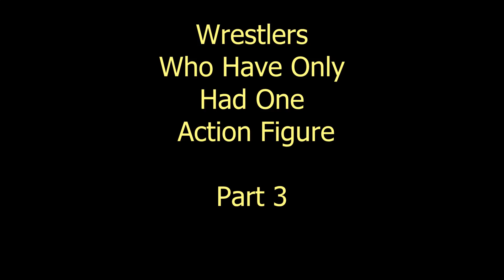Wrestlers Who Have Only Had One Action Figure...As Far As I Know, Part 3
wrestling figures from my personal collection who only have one action figure